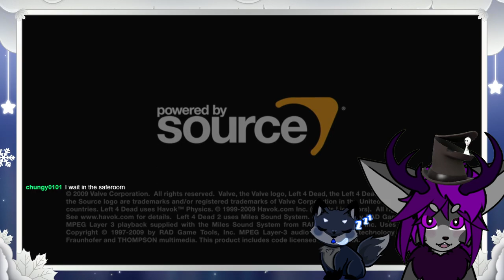Trying not to die in L4D2 Challenges [Furry VTuber] | Twitch VOD